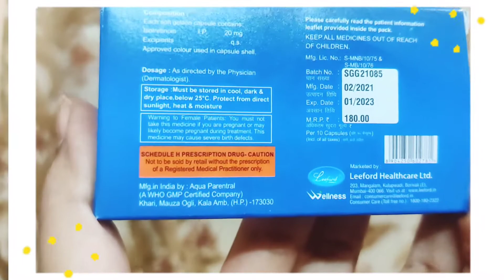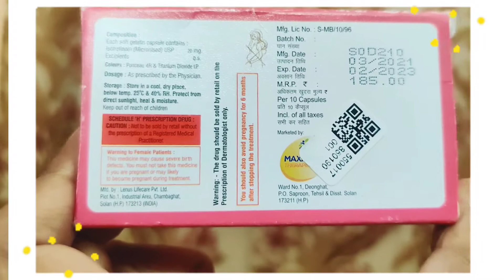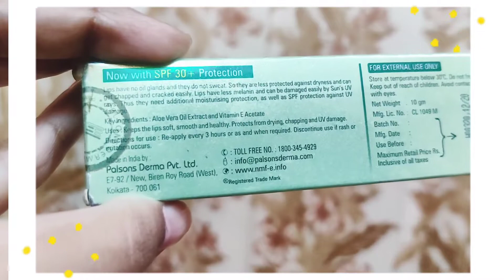Accutane | Roaccutane | Accutane journey | HEENA TRIES IT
ACCUTANE | ISOTRETINOIN | ISOTRETINOIN CAPSULES | ISOTRETINOIN SIDE EFFECTS || @SHOPOHOLIC HEENA

Hi shopoholians,

In this video I am going to share my first experience with Accutane or Isotretinoin ...I had severe acne earlier and by consulting with doctor .I take isotretinoin. so I am covering all aspects of this drug or medicine.

 Please consult with a physician or other healthcare professional regarding any medical or health related diagnosis or treatment options.

accutane before and after
 accutane side effects
accutane before and after mild acne
 accutane before and after male
 accutane before and after black skin accutane before and after severe acne accutane before and after 6 months accutane before and after back acne accutane before and after pictures
accutane before and after tiktok
accutane before and after cystic acne isotretinoin
isotretinoin capsules ip 10 mg
 isotretinoin capsules ip 20 mg side effects, isotretinoin cream
isotretinoin journey
isotretinoin india
 isotretinoin capsules ip 10 mg uses in hindi isotretinoin before and after
 isotretinoin long term side effects isotretinoin acnetrex side effects
Shopoholic Heena
pimples removal on face at home 5 minutes craft
pimples removal on face at home in one day pimple
pimples
remove pimples naturally
skincare
remove pimples from face
acne treatment hindi
acne scars hindi
acne removal hindi
acnestar hindi
acne
health
how to get rid of pimples
how to cure acne
my acne story
how to avoid acne
how to avoid acne in hindi
how to reduce pimples
 how to cure acne and pimples